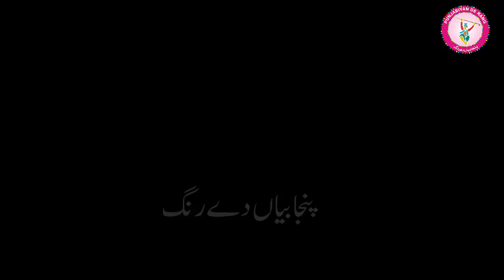🔴[Live]Royal King USA VS Abbas Butt Club 56 Sehrali As Kabaddi365.com LiveKabaddi & PunjabLive1.com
Title: 🔴[Live] Royal King USA VS Abbas Butt Club 56 Sehrali As Kabaddi365.com LiveKabaddi & PunjabLive1.com

ABOUT match:
All Open Kabaddi Match, 56 Sehrali, Shahkot Kabaddi Match.
live kabaddi -live kabaddi 2019 dugal ( patiala ) kabaddi tournament 2019.  ਪੰਜਾਬਲਾਈਵ1 watch kabaddi live.
in for live kabaddi matches functions .
Live kabaddi 2019 dugal ( patiala ) kabaddi tournament 2019.
ਪੰਜਾਬਲਾਈਵ1 watch kabaddi live
Live 2019 canada kabaddi tournament - ross street kabaddi cup live from vancouver  bc  canada.
Android ਫੋਨ ਲਈ kabaddi.
About channel:
We have created Punjabiyanderang channel to promote Punjab culture and sports all over the world. Punjab is itself well known for its colorful tradition and simplicity of people. Our motive is to entertain everyone and spread punjabi games, sports and culture (like kabaddi, kushti, dangal, melay, rasa kashi, neza bazi, wresling, dog fight, bail gari race, pigeon, open kabaddi, tamachay dar kabaddi and all punjabi events). We need your suppot to promote punjabi sports and culture.
Thanks
Pyaray dosto "PunjabiyanDeRang" channel me sab ko khush amdeed. Ye channel Punjab ki sports aur culture ko promote karnay k liue banaya gaya hai. Ta k aap tamam Punjabi events daikh kar isay enjoy kareN. Aur Punjabi games ko tamam dunya tak puhnchany mein humara sath daiN. Hum ye tamam matches k liye khob mehnat se videos banatay haiN ta k har koi punjabi sports aur events ko ghar baithay enjoy kar sakay.

Up Coming videos will be related to these topics :
BigestRPOKabaddiCupFinalInFaisalabad2019HeeraButtVsAli ShanChallngeMatch
kabadimatch 2019
lala vs waqas butt - 🔴[live]lala jaber kamboh vs waqas butt cup as kabaddi365.
55 burj final match 2019 | waqas butt vs lala jabar | 55 burj vs abdur rehman kabaddi club. final kabaddi match heera butt vs lala ubaid ul allah 247 miani faisalabad 4k hd.

🔴[LIVE] Heera Butt Top Raids - RPO Kabaddi Cup Final Match 2019 | Heera butt vs Rana Ali Shan

🔴[LIVE] Jashn e Baharan - Pak army vs wapda - pak army vs wapda musharraf day japhy 2019